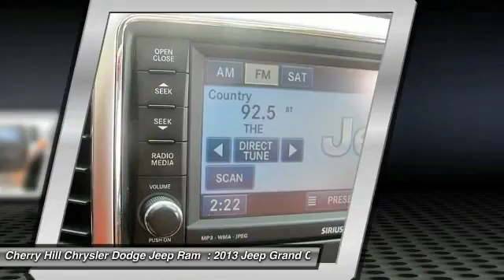2013 Jeep Grand Cherokee Cherry Hill NJ 55637A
2013 Jeep Grand Cherokee Overland